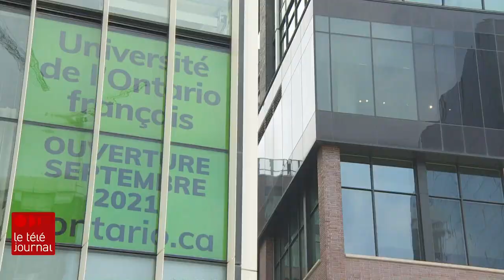L'Université de l'Ontario français ouvre ses portes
L’inauguration de l'Université de l'Ontario Français s'est déroulée devant de nombreux dignitaires près de trois ans après le « jeudi noir » des Franco-Ontariens, lorsque le gouvernement de Doug Ford avait mis sur pause le projet de création de l'université. Un nouveau départ pour l'institution, rapporte Camille Feireisen.